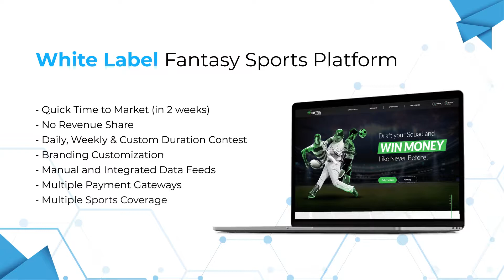Fantasy Sports Software Provider-GammaStack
Are you planning for fantasy sports solutions? Then freak not as our Fantasy Sports Software Development Solutions & Services will handle all your needs and will be a perfect helping hand for expediting the success of your iGaming business.